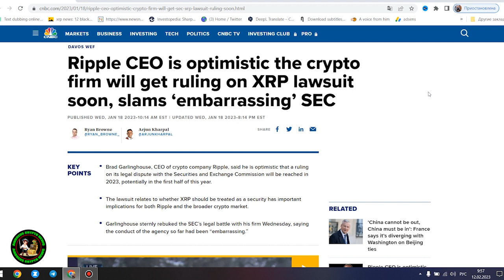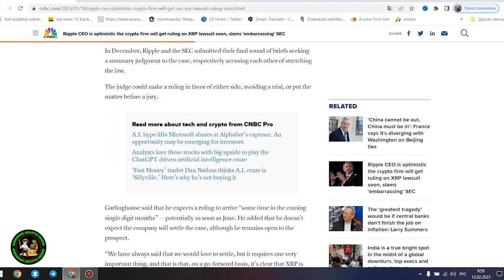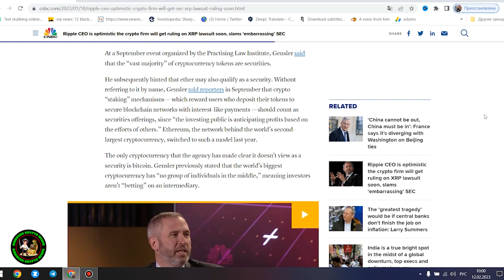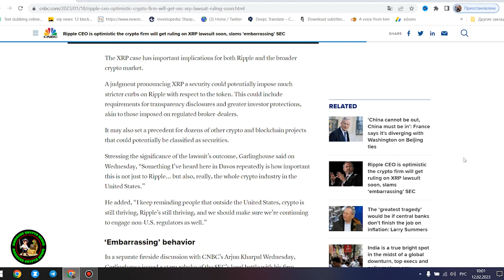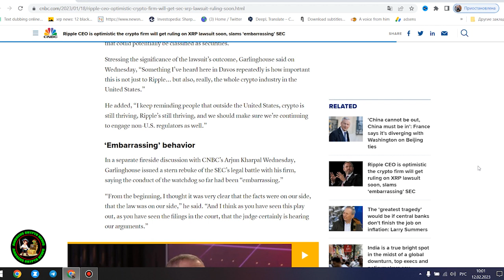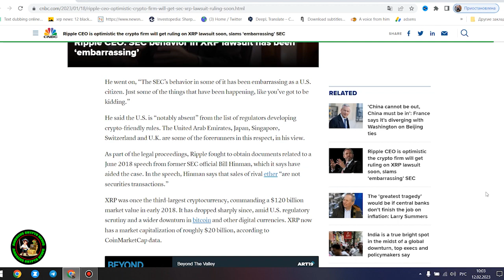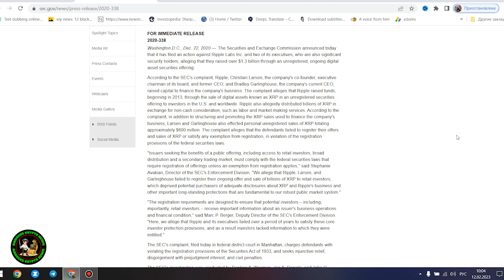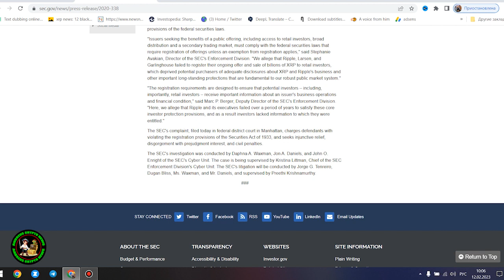Ripple XRP LAWSUIT END IS HERE! SEC SCHEDULING FILED!